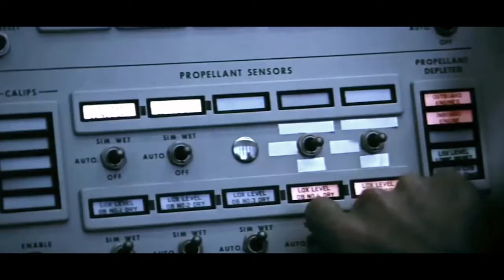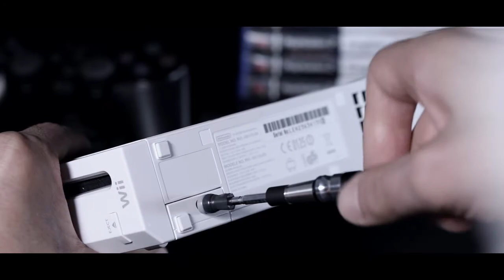Space Rocket by Magnet Driver | Precision Screwdriver Kit with Magnetic Extender | (27 Piece Set)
Space Rocket by Magnet Driver | Precision Screwdriver Kit with Magnetic Extender | Small Appliance and Electronic Repair DIY Tool Set (27 Piece Set) - PROMO VIDEO

Beanz Living Solutions
Balapur, Hyderabad, TS 500 005

COMMEMORATIVE – In recognition of the 50th anniversary of the Apollo 11 moon landing, the Space Rocket is a precision screwdriver kit modeled after the Saturn V rocket that brought humankind to the moon. In the spirit of that milestone of innovation, the Magnet Driver Space Rocket set provides you the capability to repair your personal appliances.

DIY NECESSITY – The Space Rocket comes with a multitude of bits for a variety of repairs. With a thin frame, and 4 adjustable heights (180mm, 160mm, 140mm, and 120mm) the Space Rocket can easily fit in narrow or tight spaces. Quickly repair your glasses, mobile phone, laptop or tablet, and so much more!

MAGNETIC GRIP – With 5 mini magnet drivers, the Space Rocket will hold the screw on the tip. The neodymium magnet placed on the outer ridge works more consistently and holds better than traditional magnetized tips.

EFFICIENT – No more lost screws! With the Space Rocket and included magnet drivers, keeping your screws in place has never been easier. Fumbling with smaller appliance screws, such as a mobile phone can lead to massive headache trying to find those tiny screws. Utilizing the magnet drivers, you will never lose a screw again.

UNIVERSAL – With a mix of available bits, the Space Rocket can repair just about any small appliance. From computers, glasses, cell phones, cameras and more, the Space Rocket has the precision needed to repair your small appliances. The included organization mat helps you keep track of your project, ensuring a smooth landing.

Screwing has never been so easy!

Tired of losing screws, costing you more time and money? Unable to use one hand to do the job? The Magnet Driver is here to make your life easier!

Compatible with both power bits and screwdrivers, the Magnet Driver is the perfect addition to your tool kit. Helping to keep your screws straight and in place, you can easily use one hand to get the job done. Rare-earth magnets provide the strength necessary to ensure your screw stays where it needs to be.

To commemorate the 50th anniversary of the Apollo 11 moon landing, Magnet Driver introduces their newest DIY necessity, the Space Rocket! Modeled after the Apollo 11 shuttle, this multi-purpose precision screwdriver will simplify even the most frustrating of DIY projects.

Beanz Living Solutions is the distributor for Micaton (Magnet Driver) products for India region.

For All Your Screwing Needs

Precision Bits
Whether you are fixing your headphones, mobile phone, laptop, or glasses, the Space Rocket by Magnet Driver has the precise bit for your DIY needs. Don't let a loose screw turn into a full replacement. With the Space Rocket, you can maintain all of your small appliances and accessories.

True One-Handed Use
With rare-earth magnetic tips, the Magnet Driver is truly a one-handed tool, allowing you to access hard to reach places with ease and confidence. The telescopic head allows you to extend the screwdriver to fit in tight spaces, such as inside of a computer, while the magnetic tip prevents you from losing those small, irreplaceable screws.

DIY Necessity
Stop paying hundreds of dollars for repairs on your electronic devices! Fix it yourself using the Space Rocket!

The included bits are great for the small screws found on Apple and Android devices, as well as all other mobile phone providers. The biggest issue is keeping track of those small screws, but not anymore with the Space Rocket!

Magnetized Organizer Mat
Included with each Space Rocket set is a lightly magnetized organizer mat. Keep track of your project, knowing that those screws will stay right where you left them!

"The Space Rocket Screwdriver Is Perfect for Working with Tiny Screws."